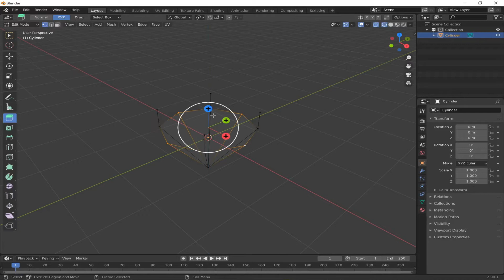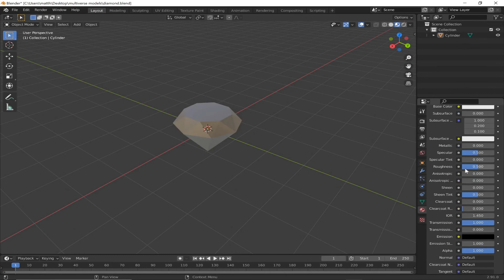Modelling a Diamond in Blender 2.9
Music